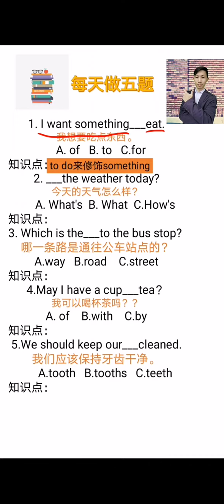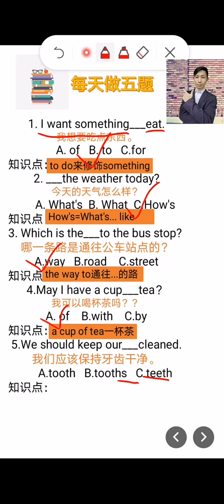190 每天做五题，英语老师一枚，帮你提升英语成绩，欢迎关注